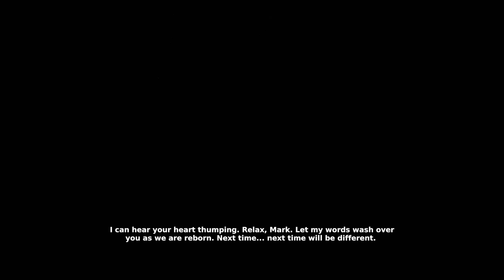Let's Play Beautiful Desolation Part 30 FINALE - The Penrose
Game Description:

BEAUTIFUL DESOLATION is a 2D isometric adventure game set in the distant future. Explore a post-apocalyptic landscape, solve puzzles, meet new friends and make powerful enemies, mediate conflicts and fight for your life as you unravel the secrets of the world around you.

FEATURING

P&C Puzzles and classic adventure gameplay.

An 80's retro technology look and feel.

A story-driven adventure set in a dystopian post-apocalyptic future.

A unique tribal punk aesthetic and 2D isometric rendered environments.

African landscapes captured with photogrammetry and scale model elements.

Bizarre creatures, animals and vibrant characters await.

Mark, a man out of time, searches for his lost brother Don, in a far-flung futuristic era ruled by highly advanced technologies which are both revered and reviled.

Your surroundings hold echoes of a desolate past, and glimpses of a dark future that has yet to be written by your actions. Be prepared to face many tough choices that will shape this land long after you complete your journey.

The score is masterfully crafted by composer Mick Gordon, known for his work on Wolfenstein®, DOOM®, Prey®, Killer Instinct® and Need for Speed®.

The inhabitants of this world will help and hinder you, as you make new discoveries and navigate the spectacular African-inspired landscape. Negotiate your passage with local leaders, healers and warriors, or find yourself embroiled in a battle against nanite swarms, enormous scorpions and rocket-equipped robots.

From thriving villages to crumbling cities, petrified forests and bone-dry ocean beds, this strange new world holds a multitude of terrains to uncover, beautifully rendered in 2D isometric art.

FIND YOUR BROTHER AND GET HOME...